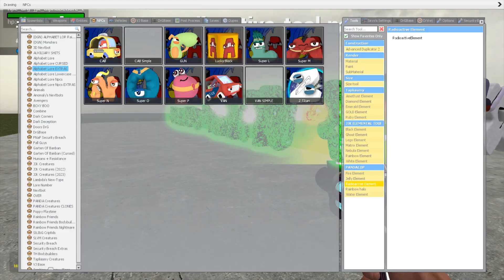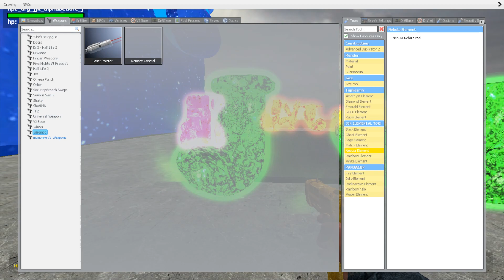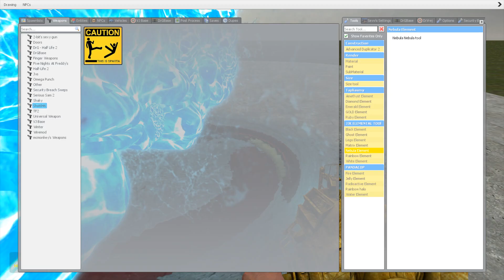SPARTAN KICKING ALL COLER ALPHABET LORE FAMILY CURSED & ALPHABET LORE FAMILY in Garry's Mod !